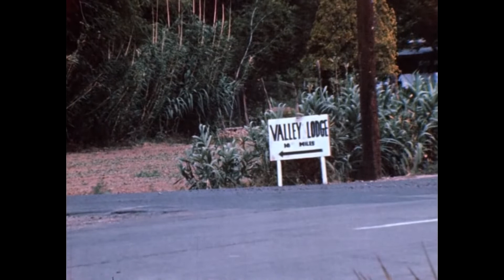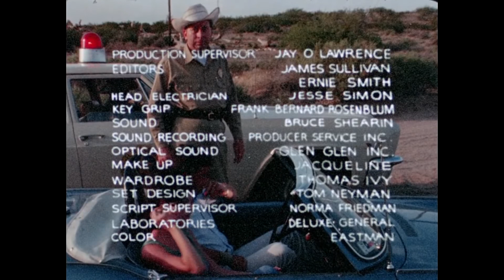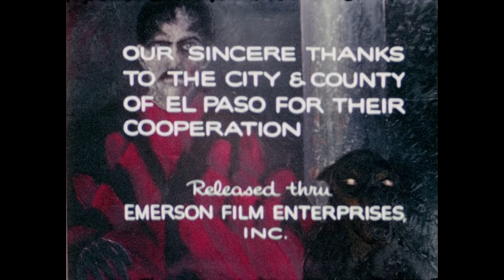Manos The Hands of Fate 1966 Horror Cult Classic B Movie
Manos: The Hands of Fate is a 1966 American independent no-budget supernatural folk horror film written, directed, produced by Harold P. Warren. It stars Tom Neyman, John Reynolds, Diane Mahree and Harold P. Warren. The film follows a family getting lost during their vacation road trip through the Texas desert and becoming stranded at the lodge of a polygynous pagan cult led by the Master who decides their fate.

Warren was an insurance and fertilizer salesman from El Paso, Texas, who made the film as a result of a bet with screenwriter Stirling Silliphant. Most of the remaining cast and crew had little or no background in filmmaking. The theatrical debut was poorly received, playing only at the Capri Theater in El Paso and some drive-ins around West Texas and New Mexico.

Manos remained obscure until featured in a 1993 episode of Mystery Science Theater 3000, a television series based around mocking B movies. This developed its cult reputation as one of the worst films ever made. The film has been criticized for continuous deficiencies in editing, continuity, audiovisual synchronization, pacing, and acting, as well as several inexplicable and disconnected scenes, such as a nameless couple repeatedly shown kissing in a distant car and the Master's wives breaking into catfights. Its MST3K appearance resulted in several DVD releases of the original film and three of the MST3K episode. The original 16 mm workprint was discovered in California in 2011, from which a new, remastered version of the film was released on Blu-ray by Synapse Films on October 13, 2015.

The film was followed by a prequel, Manos: The Rise of Torgo (2018), and a sequel, Manos Returns (2018).